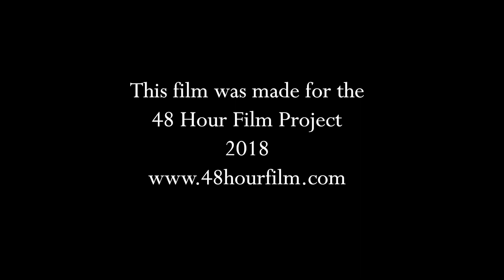F is for Effort | 48HFP Boston 2018